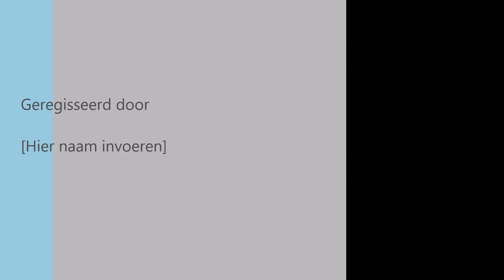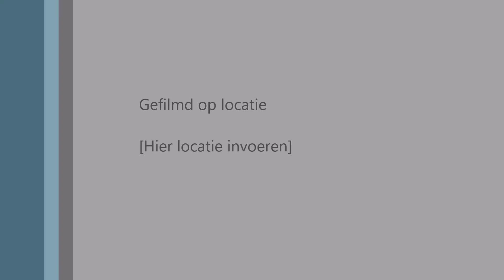Marmereend - Marmaronetta angustirostris 2016 Tilburg Nederland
Deze voor Nederland zeldzame eend, zat zich heerlijk verstopt in het riet te poetsen. Hij was niet voorzien van ringen